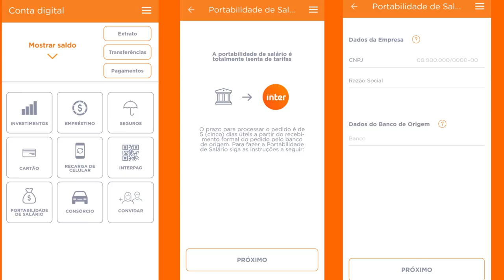💳BANCO INTER: PORTABILIDADE DE SALÁRIO, VALE A PENA?🤔